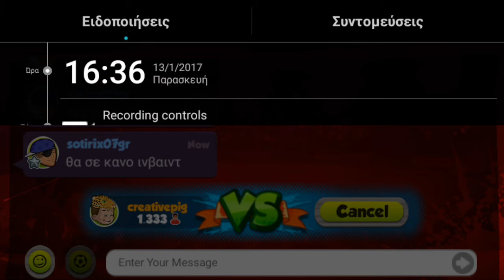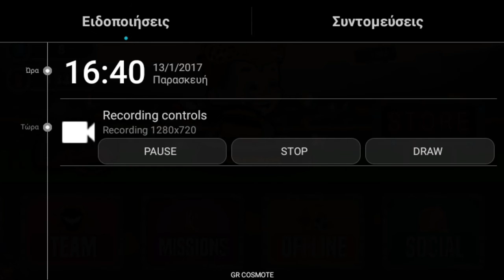Παιζω με εναν φιλο μου απο την ομαδα(online headball)